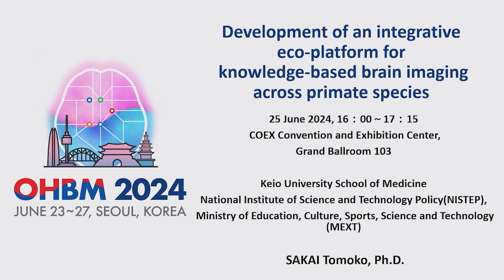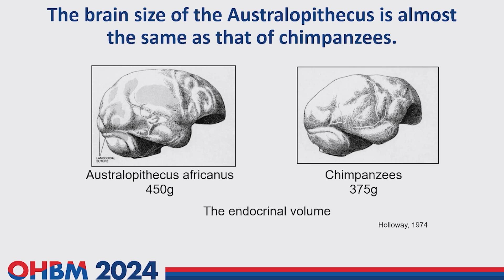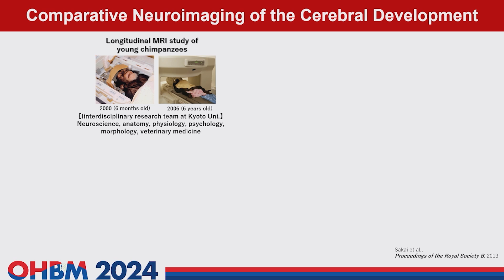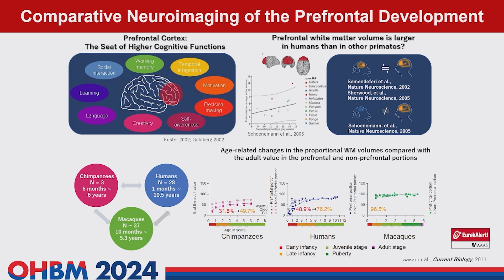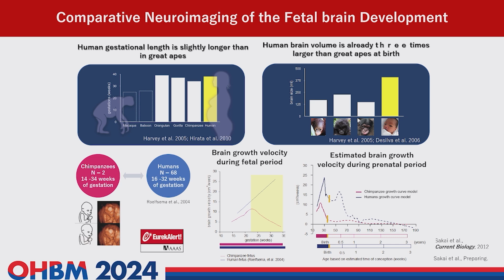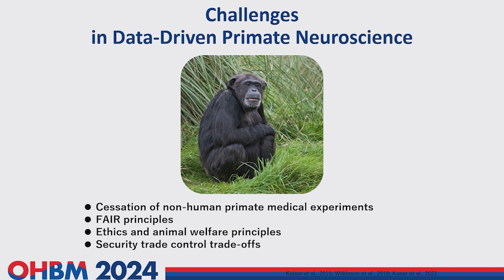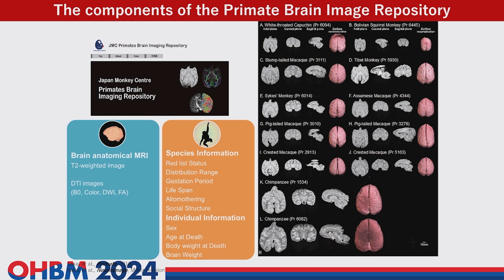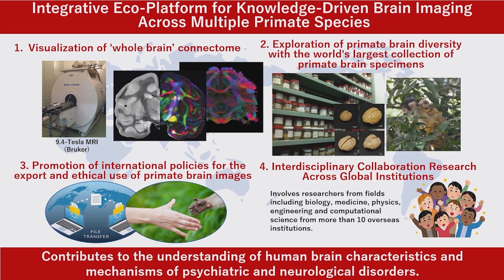OHBM 2024 | Symposium | Tomoko Sakai | Development of an Integrative Eco-Platform for Knowledge-D…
OHBM 2024 Symposium
Session: Multi-scale, multi-species neuroimaging: Translational perspectives for neuroscience
Part 4
Title:  Development of an Integrative Eco-Platform for Knowledge-Driven Brain Imaging Across Multiple Primate Species.
Speaker: Tomoko Sakai
Abstract: Tomoko Sakai (Japan) will introduce 'The Japan Monkey Centre Primates Brain Imaging Repository,' a repository developed based on high-resolution postmortem magnetic resonance imaging. Furthermore, our group is currently engaged in the innovative project 'Integrative Eco-Platform for Knowledge-Driven Brain Imaging Across Multiple Primate Species.' This platform utilizes an unparalleled collection of primate brain specimens among the world's most extensive collections, providing highly detailed anatomical images scanned using ultra-high field MRI. These images are integrated with brain information and metadata using hierarchical ontology techniques, forming the foundation of a knowledge-based database. This initiative will accelerate data-driven brain science research beyond national and academic disciplines. It is expected to elucidate the evolutionary similarities and diversities in the human brain, enhance our understanding of human higher brain functions, and provide insights foundational to mental and neurological diseases.

Problem with this video? Is the speaker or talk title incorrect or unmatched with the video?